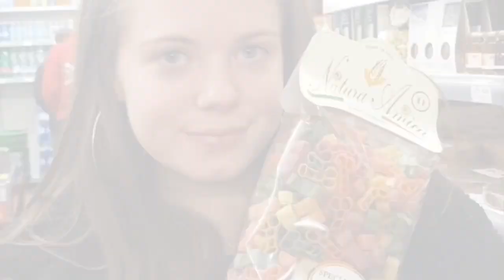Ski Trip - Artesina, Italy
February 23rd - March 2nd 2019